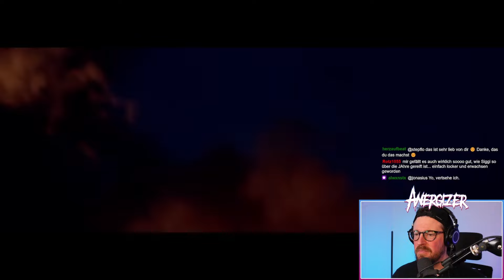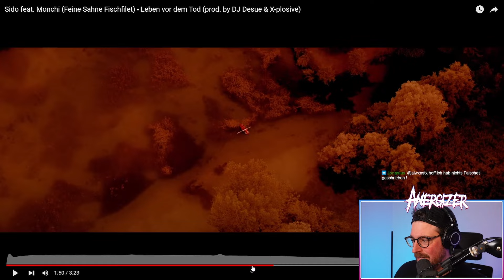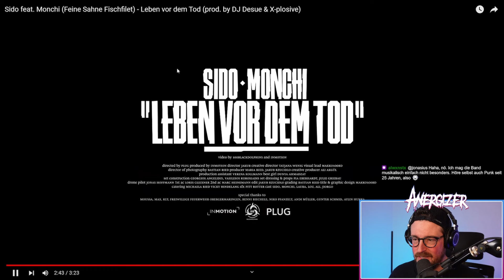METALHEAD hört zum ERSTEN MAL "Leben vor dem Tod" Sido feat. Monchi Reaction | Anergizer Reacts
Ich checke von  @sido Sido feat. Monchi (Feine Sahne Fischfilet) - Leben vor dem Tod

Posteule:
Auf Anfrage